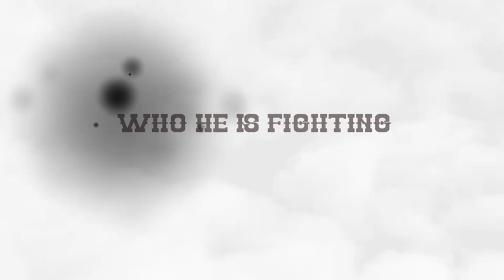The Man from Del Rio - Available now on DVD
Anthony Quinn stars as Mexican gunfighter Dave Robles in this 50s Western directed by Harry Horner. Dan Ritchy (Barry Atwater) shows up from out of town and challenges Robles, a gunslinger whose path he had crossed years before, to a duel.
Ritchy pays the ultimate price for his pride as Robles defeats him without breaking a sweat. After the duel, the position of town sheriff is awarded to Robles and he sets about trying to win over the rest of the residents who are yet to warm to his hard-hitting ways.